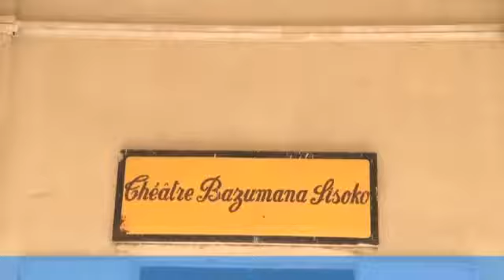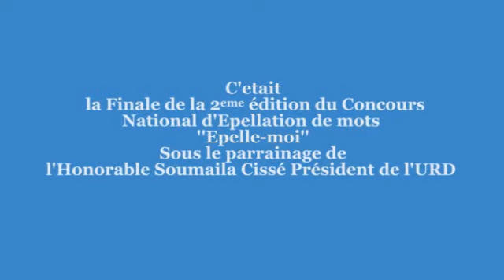2ÈME ÉDITION DU CONCOURS NATIONAL D’ÉPELLATION DE MOTS "ÉPELLE MOI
Chers camarades,

Ce Samedi 23 avril 2016, j'ai eu l'honneur de parrainer la finale de la 2ème édition du Concours National d’Épellation de Mots "Épelle-moi".

"Épelle-moi" est un concours pédagogique parascolaire d'orthographe lexicale oral. Il est destiné aux classes de 7ème, 8ème et 9ème années du cycle fondamental. Cette émission vise la promotion de l'excellence en milieu scolaire et l'éveil de l’intérêt des élèves pour l'étude de la langue française.